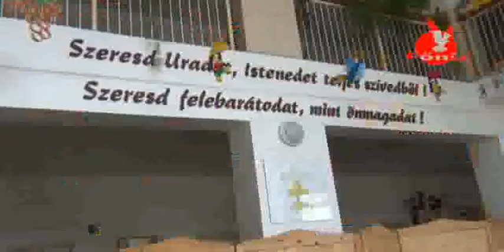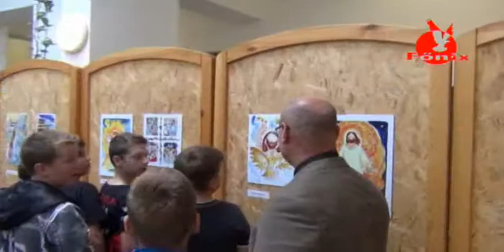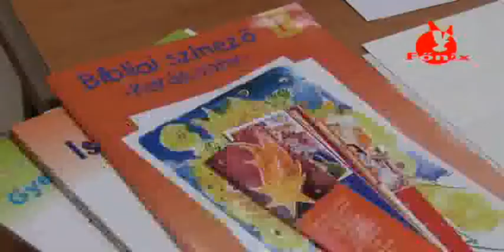Fecske Orsolya festőművész kiállítása